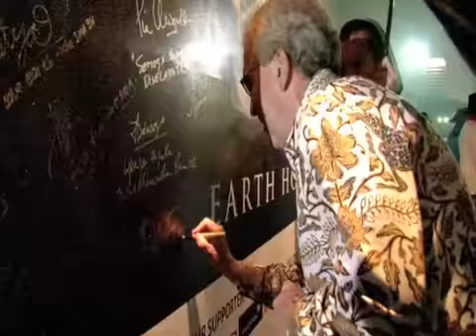Filler Earth Hour 2010